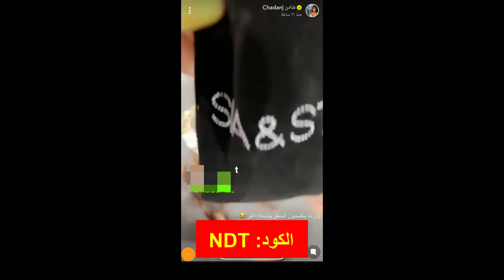شادن تصحبنا في جولة داخل خزانة ملابسها للتعرف على خامات أزياء متجر فوغا كلوسيت - كود الخصم (DEKO)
أكواد الخصم:
DEKO
ZOOM

متجر فوغا كلوسيت Vogacloset شادن

الكثير من المتاجر لديها منتجات بجودات عالية، وأخرى لديها الكثير من الخصومات، ولكن في متجر فوغا كلوسيت يجمع لك الإثنين معاً في مكان واحد، حيث أن المتجر مركزه الرئيسي في بريطانيا، وتجد كل المنتجات تصل إليك من لندن، وتكون أصلية 100 %.
 كما أنه يوفر الكثير من الخصومات سواء كانت إلى كل عملاء المتجر، كما في المعتاد أنه يعطي كل العملاء كود خصم مجاني كل فترة، أو من خلال أكواد الخصم التي يعطيها إلى المشاهير، ومتابعيهم.
ومن هنا قد أهدي المتجر كود_خصم_متجر_فوغاكلوسيت إلى شادان، وكل متابعيها بخصم من 10 % إلى 25 %
كود_خصم على كل المنتجات في المتجر حتى المنتجات التي يوفرها المتجر، وتوجد باستمرار في قسم الخصومات، والعروض، والتي يصل فيها الخصم إلى 50 %.

المنتجات في متجر فوغا كلوسيت Vogacloset:

يوفر متجر فوغا كلوسيت الكثير من المنتجات الأصلية لكل الفئات، وتناسب كل أفراد الأسرة، فيوفر المتجر إلى كل فرد قسم له ومن منتجات هذة الأقسام :

قسم الرجال:

في هذا القسم ستجد كل ما يناسبك من ملابس، واكسسوارات، وأحذية مهما كان ما تعاني منه سواء مقاسات أم جودة منتجات فستجد في المتجر كل المنتجات، بالكثير من الماركات العالمية، وبكل المقاسات حتى المقاسات الكبيرة، التي يصعب الحصول عليها.
 ستجد كل أنواع الملابس: ملابس المنزل، والنوم، والملابس الداخليه، وملابس العمل، والملابس المناسبة لكل الخروجات والسهرات كما يوجد ملابس الرياضات المختلفة، وكذلك للاكسسوارات والأحذية.
ستجد أيضاً كل أنواع العطور الرجالي، وبكل الماركات .

قسم الأطفال:
يوفر متجر فوغا كلوسيت كل احتياجات الأطفال في هذا القسم، فستجد كل الملابس بكل المقاسات، حتى أنه يتوفر بالمتجر قسم إلى صغار السن، والرضع تحت السنتين به كل متطلباتهم من ملابس، وأحذية، واكسسوارات.
 ويوجد للطلاب ملابس تناسب المدارس في فترة الدراسة بكل الألوان، والاكسسوارات تكمل مظهر الملابس، وبألوان زاهية، ومبهجة، وبالتصاميم البسيطة، والرسومات الكرتونية، التي تمنح الفرحة للأطفال بإرتدائهم للملابس .

قسم النساء:

هذا القسم دائماً ما يكون مميز لدي الكثير من المتاجر، ولكن في فوغا كلوسيت هذا القسم يُعتبَر الأهم، والأكبر لإحتوائه على أكثر عدد من المنتجات، حيث أن المرأة لديها الكثير من الإهتمامات.
 فيوفر لها المتجر كل الملابس، وبكل الأنواع، حتى الأحجام الكبيرة، والملابس لطوال القامة، وملابس بمقاسات، وتصاميم تناسب الحوامل، حيث أنها تمنحها الجمال، وبدون أن تظهر أي حرج من الأثار الجانبية التي يسببها الحمل.
ويوفرلها المتجر أيضاً الكثير من أنواع الأحذية، والحقائب مثل: الأحذية ذات الكعب بكل أنواعها، والحقائب فيوجد منها العملي الذي يشغل مساحه كبيرة من الأغراض، والصغيرة ذات الموضه الحديثة، وللخروجات القصيرة.
ومن أهم ما يحتويه المتجر في هذا القسم هي أدوات، ومستحضرات التجميل التي دائماً ما تحتاجها النساء، وتحملها معها أينما ذهبت، وستجدين كل أنواع الكريمات، والزيوت للبشرة، والشعر، وأيضاً الكثير من ماركات العطور المشهورة، ذات الروائح المميزة.

خدمة العملاء بمتجر فوغا كلوسيت Vogacloset:

يوفر المتجر خدمة عملاء على أعلى مستوي، يستطيعون التواصل مع الكثير من السكان من كل أنحاء العالم، وبمختلف اللغات.
يستطيعون مساعدتك في أي مشكلة تواجهك بخصوص التطبيق، أو بخصوص التوصيل، أو خدمة الإرجاع، أو الاستبدال.